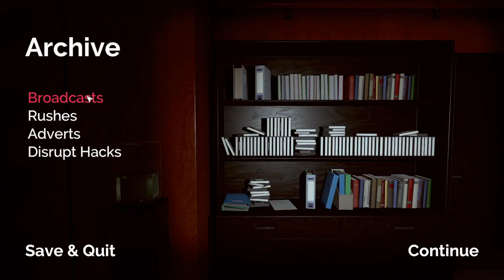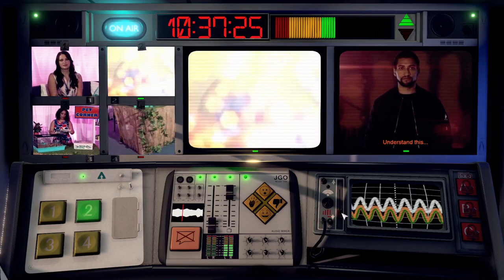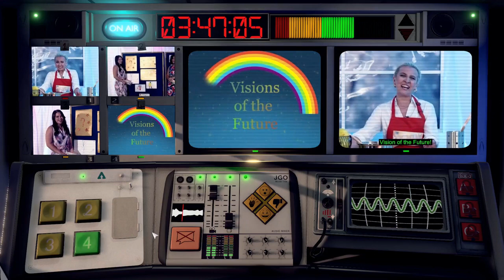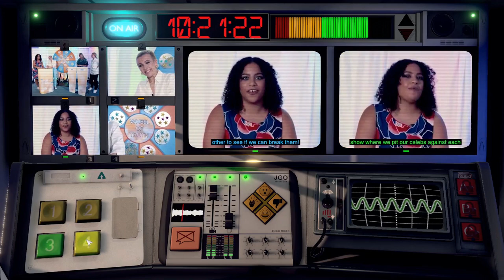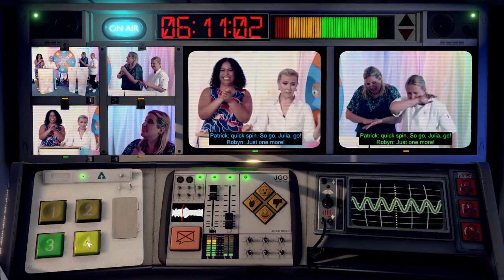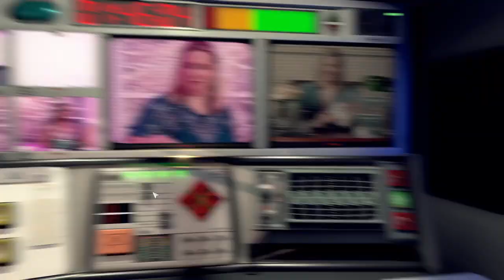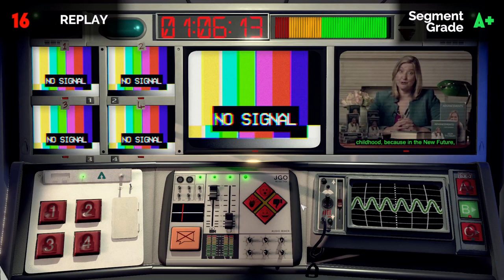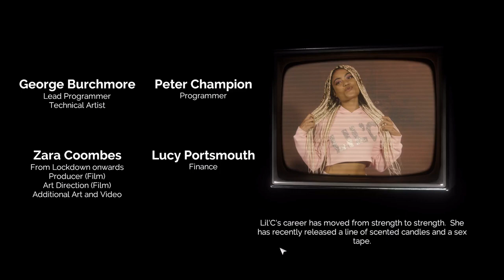Not for broadcast - the best ending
Despite me being objectively bad at this game, I think I got the best ending, I love it so much! Honestly worth all my mistakes)